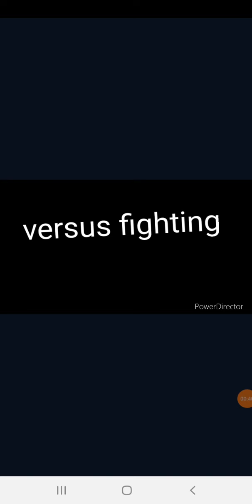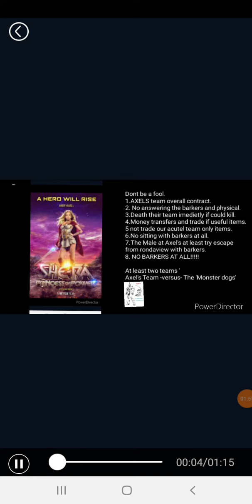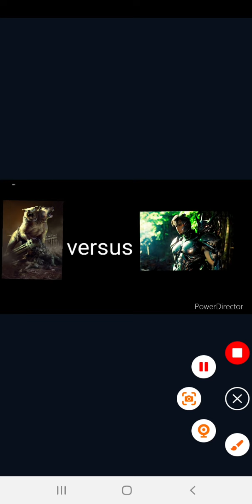The Good Team 'Versus' Two Headed Hounds